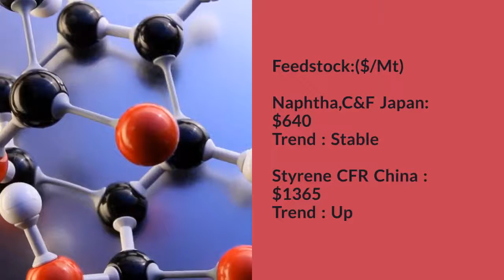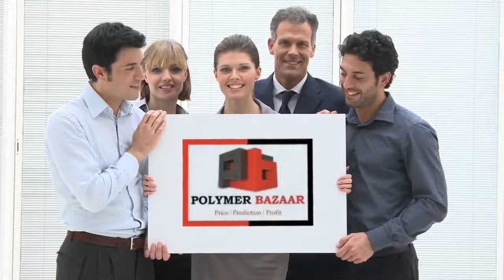Daily Video News : ABS 12.1.18 ( PolymerBazaar )